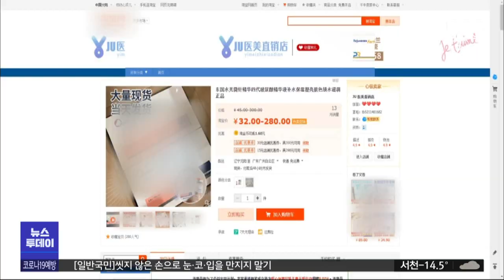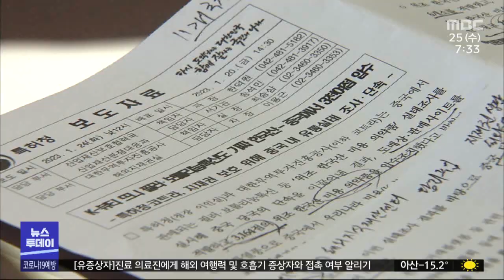중국서 가짜 K-뷰티 제품 무더기 적발/대전MBC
필러와 보톡스 등 가짜 K-뷰티 제품3천여 점이 중국에서 적발됐습니다.
K-뷰티_특허청_해외지식재산센터